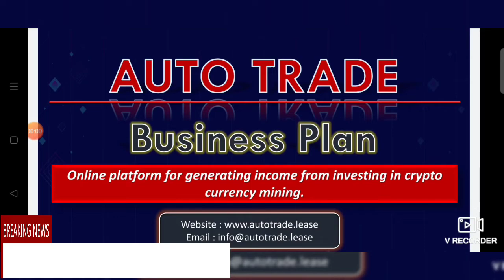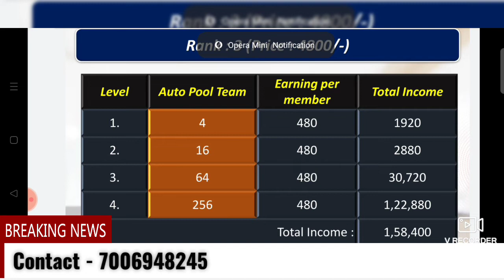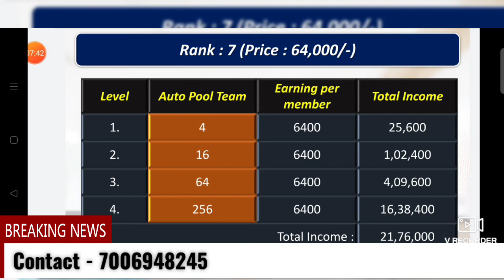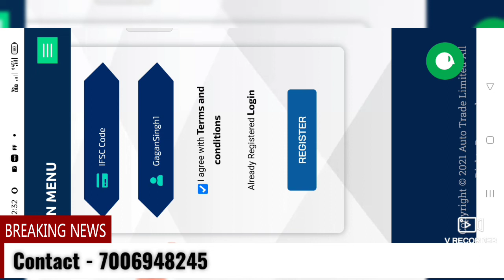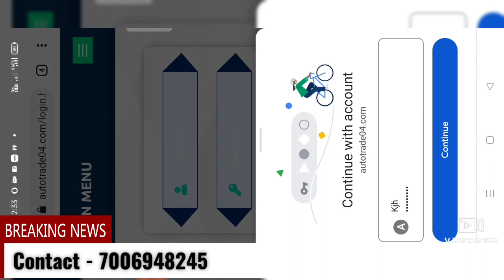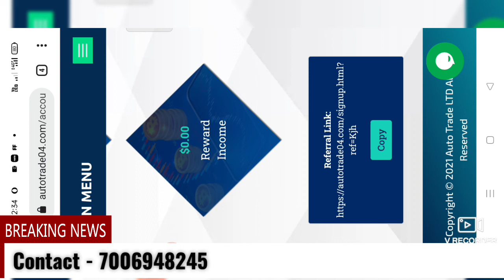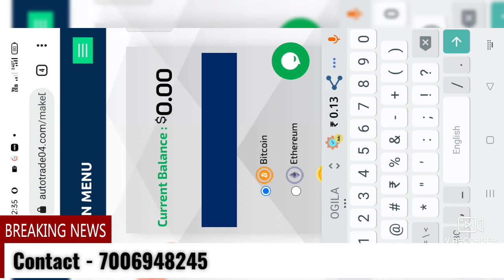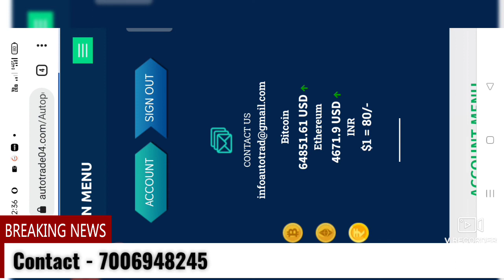Auto Trade MLM PLAN Monthly Income ₹20,000/ Best Plan on 2021